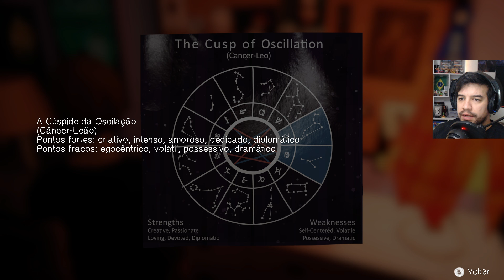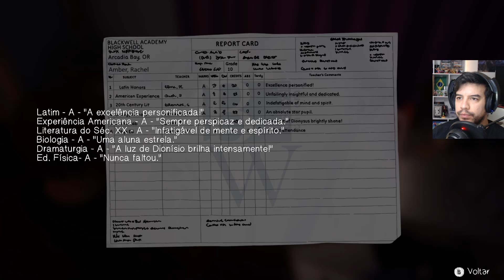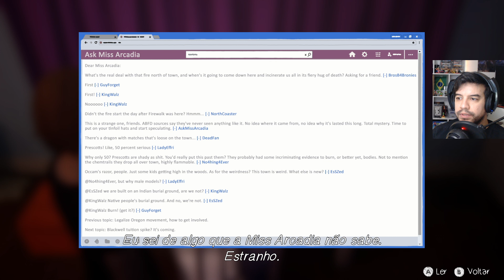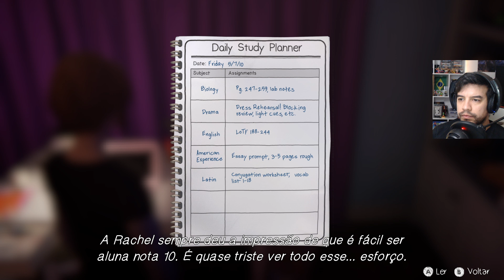CONSOLANDO RACHEL: Life is Strange BEFORE THE STORM #16 - Série de Gameplays em Português PT-BR / PC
Vídeo com gameplay #16 do jogo Life is Strange: BEFORE THE STORM, versão de PC.
Capítulos do Vídeo:
0:00 intro
0:25 início de gameplay - Quarto da Rachel

É o 2º jogo da série Life Is Strange, sendo um prequel do primeiro jogo focado na personagem Chloe Price, de 16 anos, e seu relacionamento com Rachel Amber, uma colega de classe. A jogabilidade diz respeito principalmente ao uso de opções de diálogos e interações com o ambiente.
Vamos comigo nessa série de gameplays até o fim dessa jornada?
Vem comigo! 😊

Este vídeo faz parte de uma série/playthrough/let's play.

"Life is Strange - BEFORE THE STORM" é composto de 3 episódios que compõem o jogo e foram lançados para as plataformas PS4, PC e Xbox One no final de 2017, e para Linux, OS X, Android e iOS no final de 2018.

Faço 🔴 lives todas as noites após as 23h!

Meu PC:
-Placa Mãe: Asus TUF GAMING X570-PLUS/BR DDR4
-Processador: AMD Ryzen 5 3600 Hexa-Core 3.6GHz
-Placa de Vídeo: GeForce GTX1660 6GB